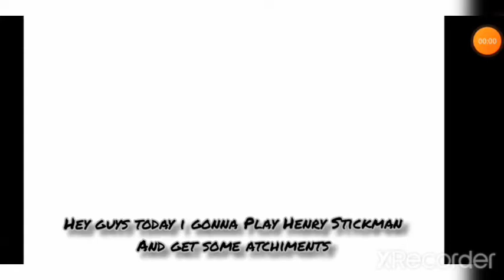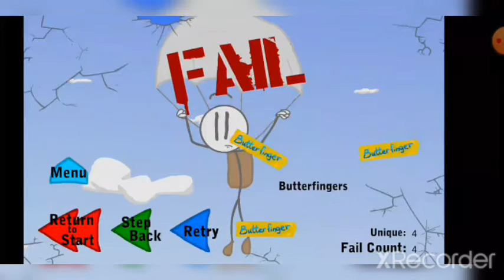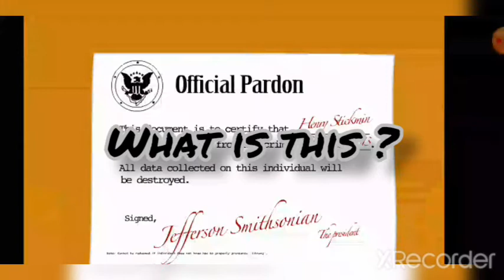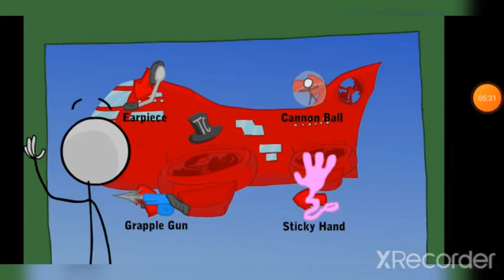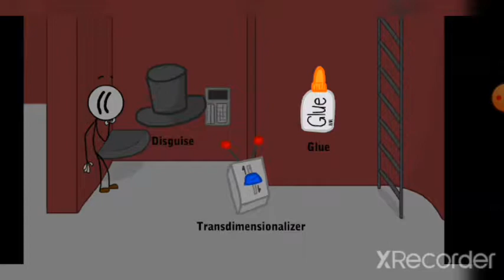playing Henry Stickman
thats a cool game 😎